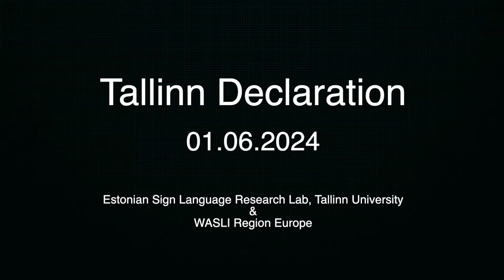Tallinn Declaration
The Tallinn Declaration was created and adopted by the attendees of the First Symposium of Deaf Interpreting and Translation in Tallinn on June 1, 2024.

Feel free to translate the signed text into your national sign language(s) and the written text into your national written language(s).